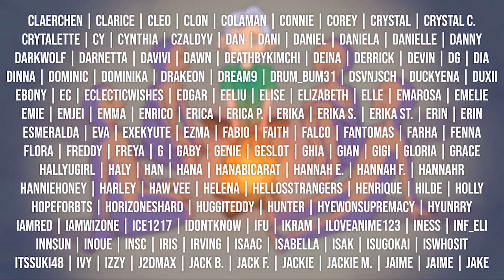REACTION to SEVENTEEN's JUN - DOWN IN SANDBAR, I'M SORRY I LOVE YOU & CRAZY FOR YOU COVERS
This guy. This guy is talented

YEOVIL
BA20 9HA

Stay safe,

- Kaia